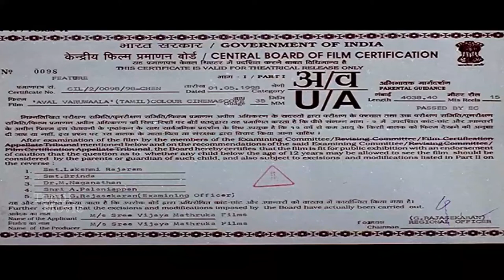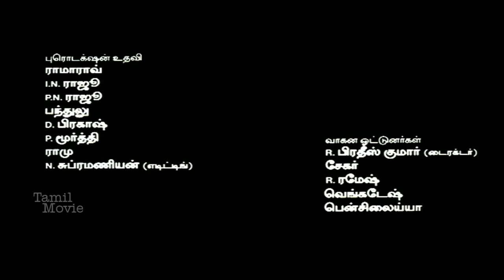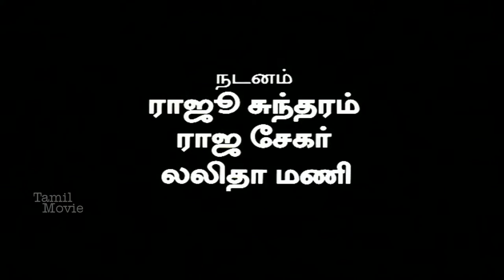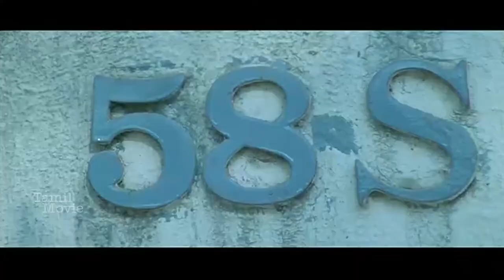Aval Varuvala Tamil Movie || Ajith Kumar , Simran , Sujatha , Babloo Prithiveeraj || Full HD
Aval Varuvala (transl. Will She Come Over?) is a 1998 Indian Tamil-language romantic comedy thriller film directed by Raj Kapoor. It is the Tamil remake of the 1997 Telugu movie Pelli which itself was based on the 1991 movie Sleeping With The Enemy. The film stars Ajith Kumar and Simran, with Sujatha, Babloo Prithiveeraj, Goundamani and Senthil in other significant roles. It released on 15 May 1998 to positive reviews and became a commercial success at the box office.

Cast
Ajith Kumar as Jeeva
Simran as Divya
Sujatha as Janaki
Babloo Prithiveeraj as Prithvi
Goundamani as Dhandapaani
Senthil as Michael Jackson
Venniradai Moorthy as Major Ramachandran
Kovai Sarala as Savithri
Dhamu as James Thomson
Jayalalita as Ammukutty
Kavitha as Roobini
Idichapuli Selvaraj as Nathan
Radhabhai as Lakshmi, Jeeva's grandmother
Master Manikandan as Oosi Babu
Redin Kingsley as Dancer (Uncredited)